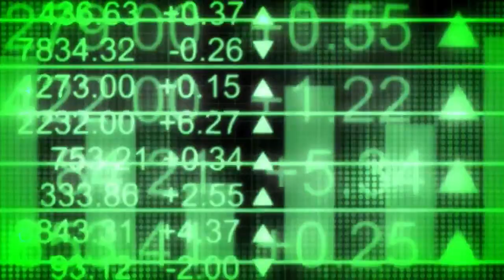Prime Minister (Shri Narendra Modi) On CA Day, Lauding The Exceptional Work Of The CA Community.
Prime Minister (Shri Narendra Modi)
On CA Day, Lauding The Exceptional Work Of The CA Community.